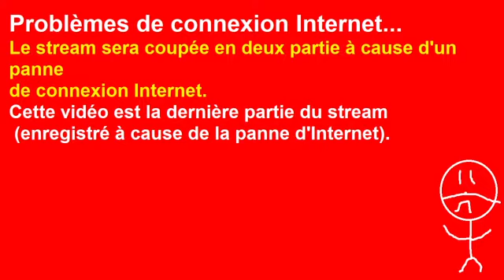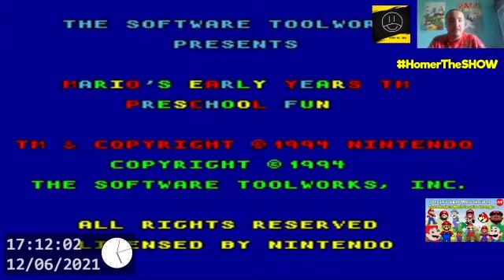2ème partie : 🔴 Les jeux Mario les plus obscures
Deuxième partie du stream. Le stream avait été coupé à cause d'une panne de connexion Internet.
Je suis désolé pour ce désagrément. 😥

On connaît tous Super Mario le célèbre personnage légendaire du jeu vidéo. Mais notre personnage cache des secrets obscures.
Je vais jouer à des jeux Mario vraiment bizarres que vous ne connaissez certainement pas.

Logiciels :
montage : Sony Vegas Pro 13
enregistrement voix : Audacity
stream : OBS Studio
miniature : Paint + Adobe photoshop
Capture : OBS Studio, Webcam

Matériel utilisée pour les vidéos : Ordinateur, Sony Vegas Pro 13, OBS Studio (pour les streams), Paint, Webcam, Audacity

Si vous avez aimé cette vidéo, n'hésitez pas à liker cette vidéo, partagez cette vidéo et a vous abonner à ma chaine YouTube, et activez les notifications pour voir mes prochaines vidéos. A bientôt !